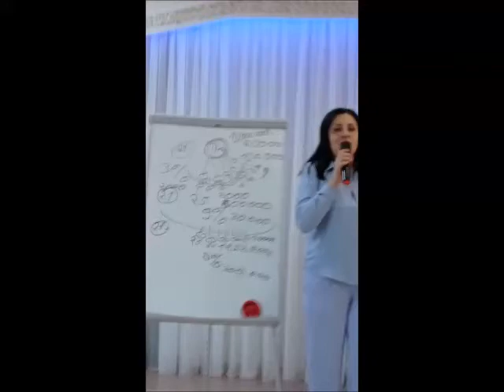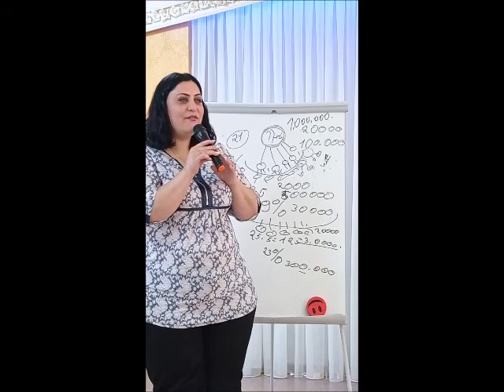Քրիստինե Պողոսյան Հաջողության պատմությունը